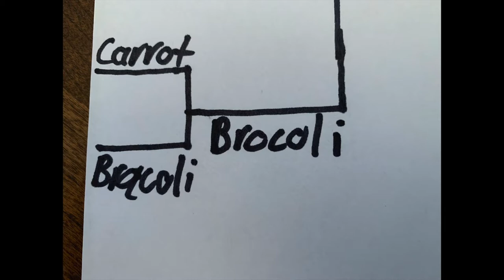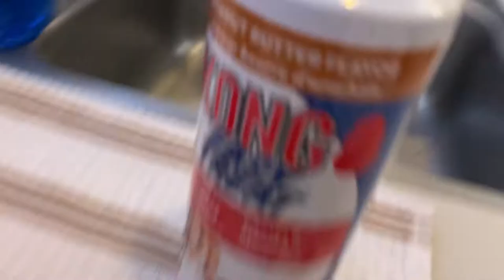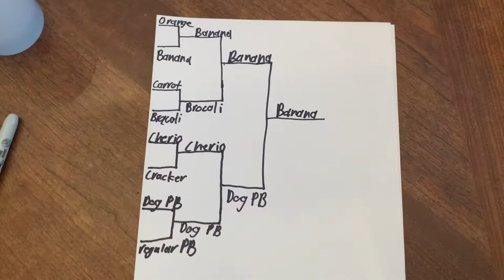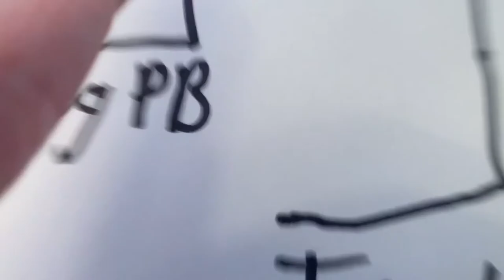What food do Brittany Spaniels like the most? (Food Tournament)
If you would like to see some of the pups favorite products on Amazon I made a list below.

1. Easy walk Harness

2. Dog Puzzel

3. Dog Brush

4. Ring Chew Toy

5. Kong Chew Toy